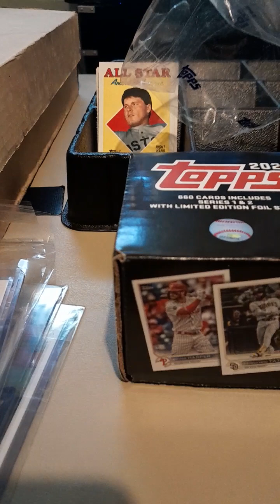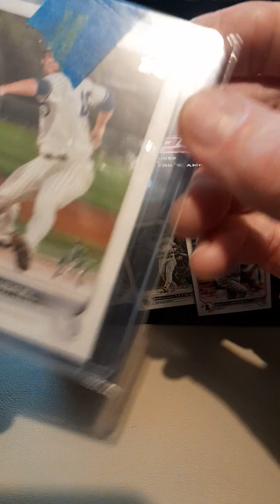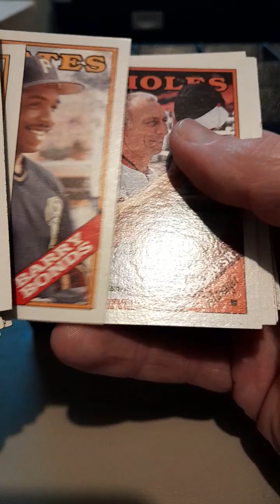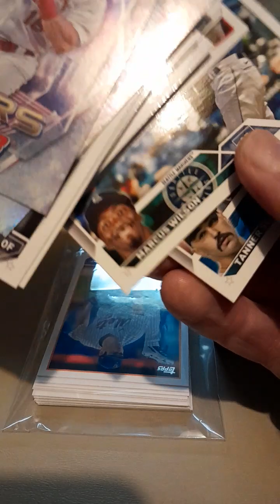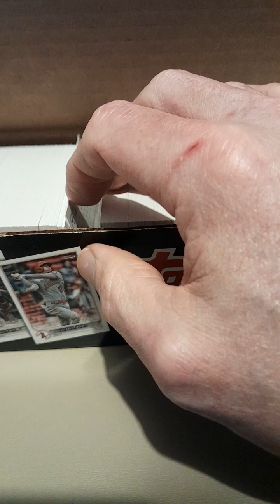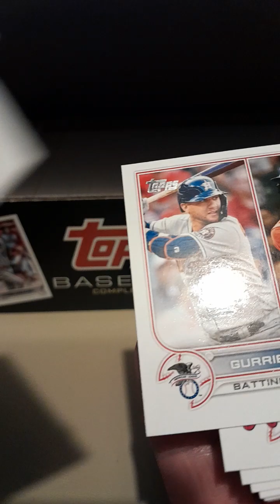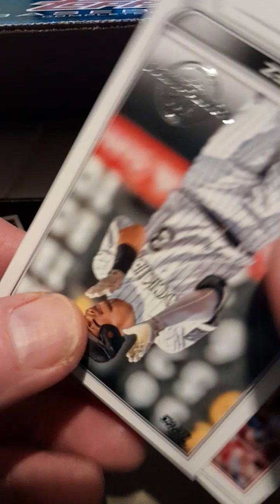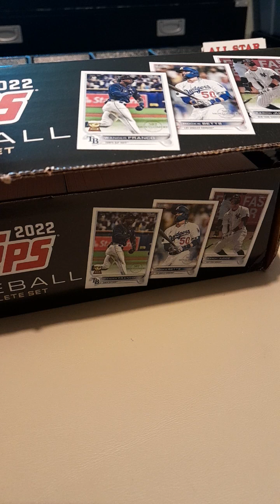Montgomery set 582 part 2 / flea market box dumpster dig part 2 mail rip / phat pack rip.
I shot a first video that  I didn't like I had no time storage on phone. This video is better and more than enough time . The phat pack paid for itself again. A Gunner gold card of greatest hits a showtime card and a harper are the big stars I got. From  the dumpster flea market box I got a Canseco and a mcgriff and a Mattingly/ Clemons allstar.  From my mail I got a cole rookie and a Craig kimbril all star game card.  I've got to go through the 88 topps box I been a little busy wth my time at the house along wth wrk. I been also finding other cards to buy along wth sets etc.  I m going to use my vac time to set up buying from oldguy in case anyone out there wants to buy or trade. That will be set up soon on ebay and other ways like collex.  My collection is big; time to trade and sell and get a few cards I don't have & buy more sets at same time.  wth that ty for your time and like /subscribe to oldguycollector on YouTube handelbar.